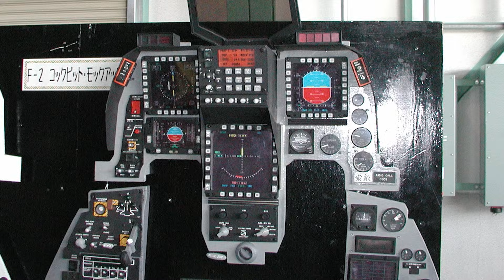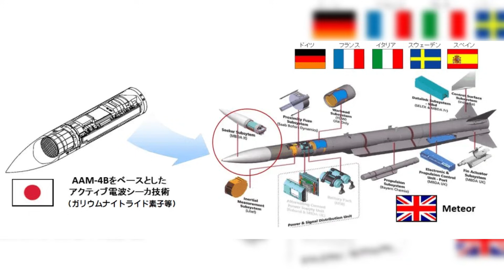日本F2戰機，號稱“平成零戰”！以F-16C為基礎研製，不升級、沒後續，一款機型幹到死，吊打蘇-35！加大投入的F3戰機性能如何？今後是否還能獨立研製？ | 五代機 | F-35 | F-22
一款武器不僅要看它眼前的性能，也要考慮它未來的延展性，即升級換代能力。寧可在設計建造時浪費一點，也要保證以後得方便，這也是為什麼現在許多武器，都採用模組化設計的原因之一。但在戰機界，卻有這麼一個奇葩，不升級、沒後續，一款機型幹到死。它就是酷似F-16的日本“平成零戰”—F2日本為什麼要選擇這種“自斷前程”的設計是所謂的“工匠精神”？還是“另有隱情”？在F2戰機研發後,日本人終於幡然醒悟,戰機研發必須自己獨立進行。所以F3就一直堅持獨立研發，不讓美國插手。F3戰機的性能如何呢？